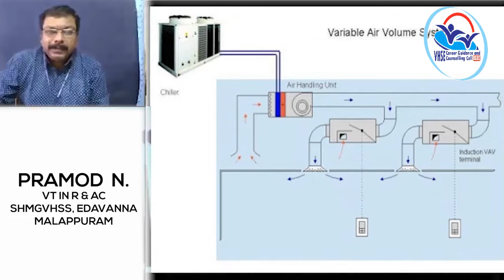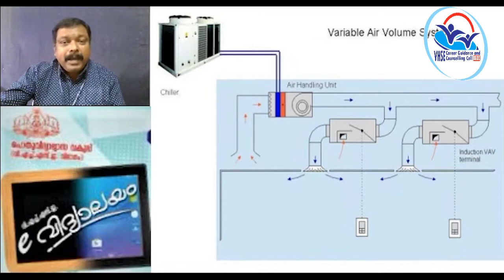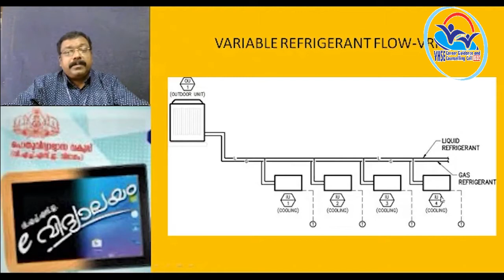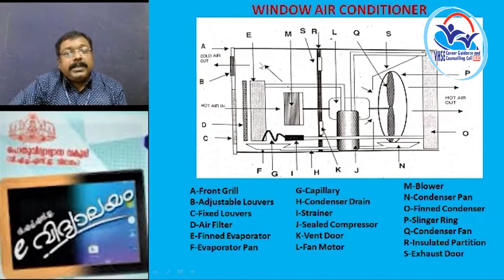THEORY VOLUME 9- Refrigeration and Air-Conditioning